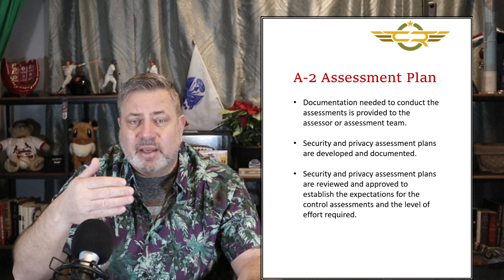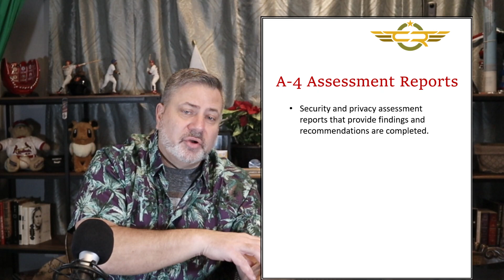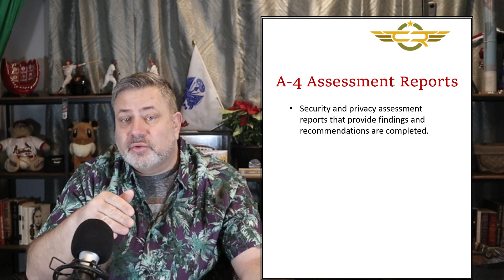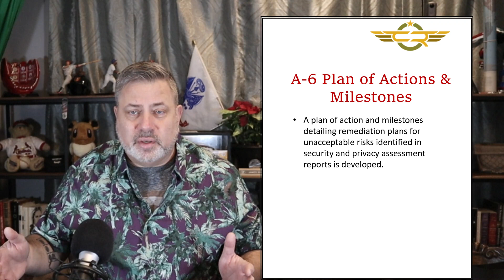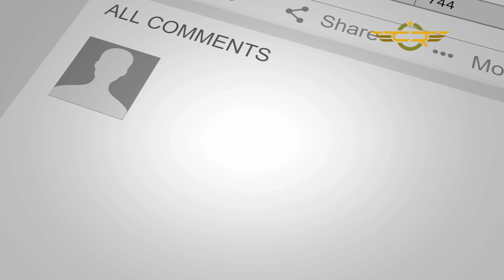RMF2070 CUP OF CYBER – RMF Assessment Step.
CUP OF CYBER – RMF Assessment Step.
This morning we take a quick look at the Risk Management Framework 2.0 Assessment Step.  We will provide a quick overview of the six tasks that make up this step and provide a bit of guidance on what the outcomes from these tasks are.

It is also National Chopsticks Day!